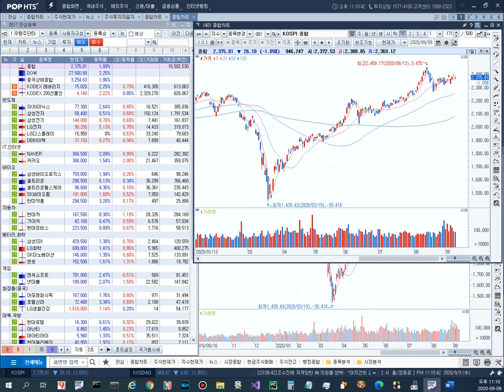주식 공부 방법 특별한게 있을까요? 이상적인 주식 공부 방법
급하게 먹은 음식이 체한다는 옛속담이 바로 주식이 아닐까요